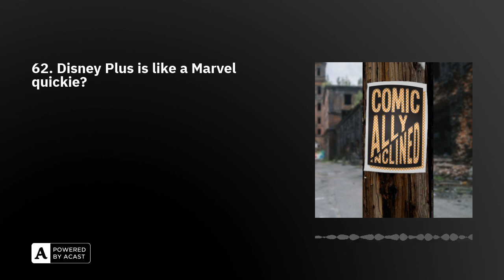62. Disney Plus is like a Marvel quickie?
This week on Comically Inclined, Blake is breaking down all the latest rumors on Rumor Mill, we’re talking Top 5 Unexpectedly Good Fights, Mandalorian Ep.5, and Cape-Anime, all this and so much more…